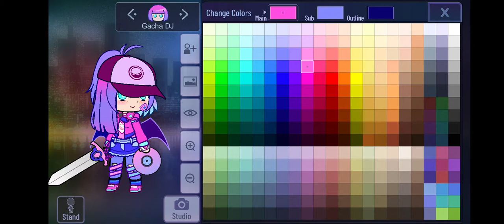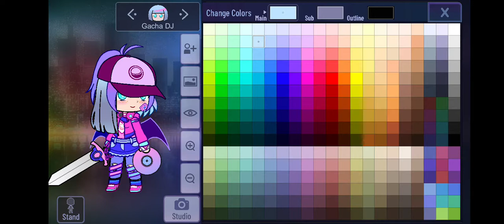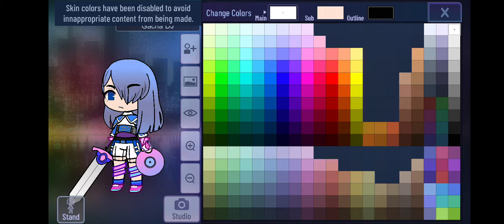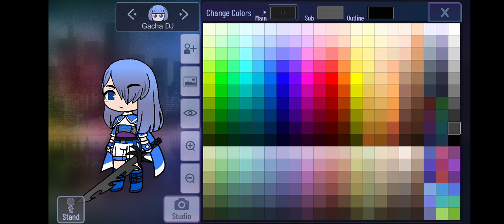How to make Ueraph in Gacha Club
That's how you make Ueraph in Gacha Club from Disgaea games and series.